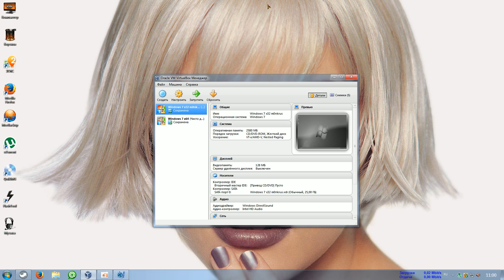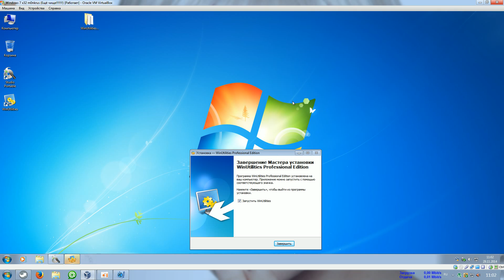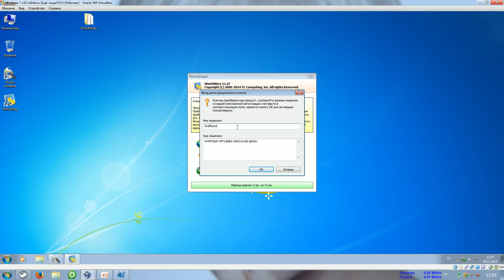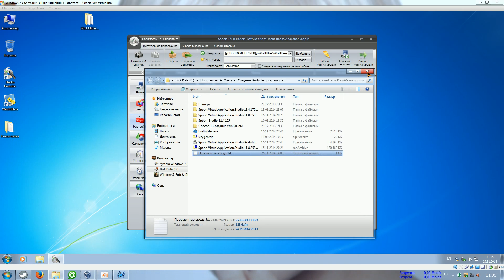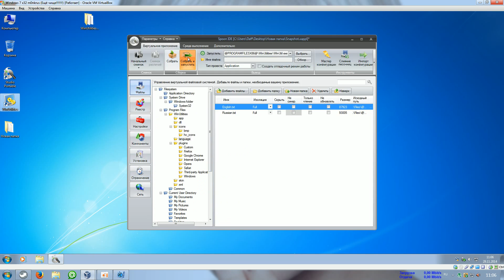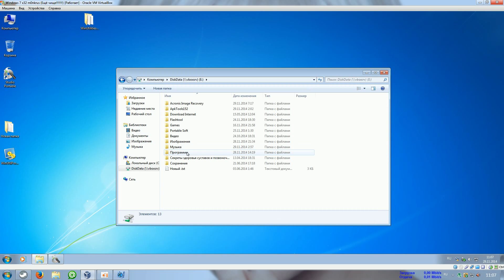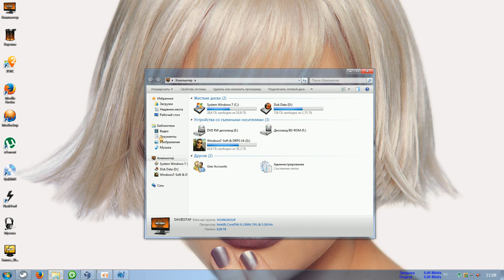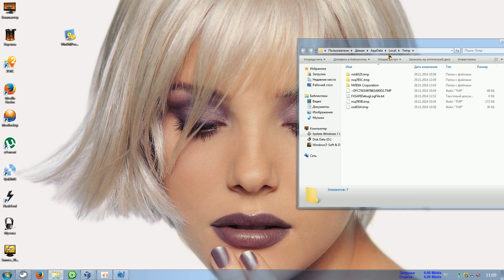Spoon Virtual Application Studio 11.8.258 Rus Portable (Creating portable applications)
Немного "истории":
Spoon Virtual Application Studio - мощная, многофункциональная программа для виртуализации (создания портабельных (portable) версий) приложений под любую версию Windows с использованием виртуального контейнера (один .exe файл), не требующего установки. Внутри контейнера создается виртуальная среда для файлов и реестра. И так.
Работаем в ЧИСТОЙ системе, в данном случае на виртуальной машине в Virtual Box, тогда и удалять будет в принципе нечего, кроме ярлыков.
Принцип очень прост:
1.Делаем снимок системы начального состояния.
2.Устанавливаем программу,вводим ключ,регистрируем,делаем настройки под себя.
3.Снова делаем снимок, сливая все файлы в любую папку изменения в системе.
4.Удаляем ярлыки и как в данном случае и лишние языки программы.
5.Указываем где будет базироваться контейнер запакованного приложения и упаковываем файл *.ехе
Важно: Делается это всё в 32-х битной системе (х86), так как, если создать на 64-ой платформе (х64), то приложение не будет работать на 86-ой (32).